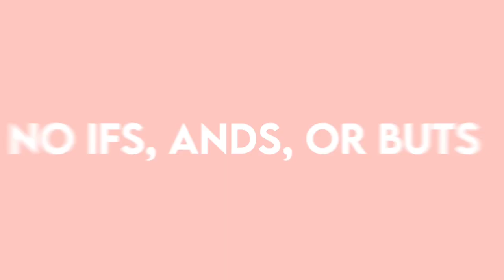CARE by PanzerGlass®